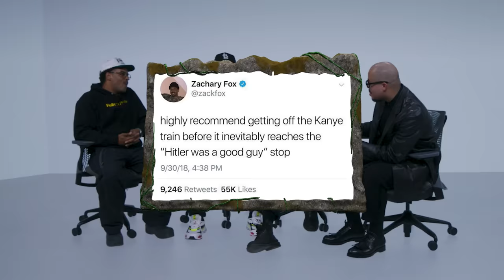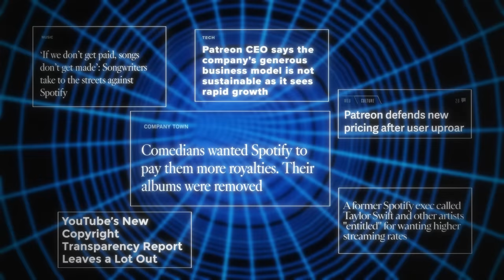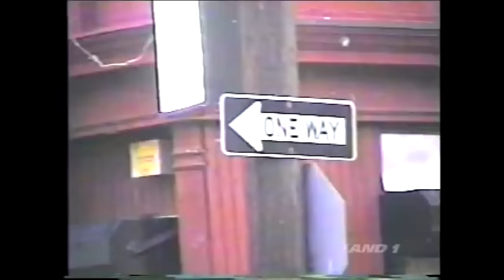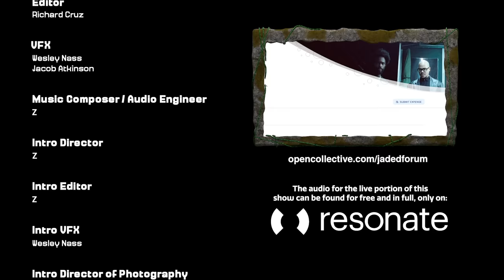Jaded Forum: Episode 23 (feat. Zack Fox)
SKIP INTRO: 1:23

Date Recorded: December 8th, 2022.

In this very special, final episode of Jaded Forum's 2022 season, hosts Yedoye, Connor, and Z are joined by friend of the show Zack Fox to talk Yaddle, Kanye West, Abbott Elementary, Will Smith, Brittney Griner, and, of course, creating a new, better world.

About Our Guest:
Zack Fox is a rapper, comedian, writer, and actor known for playing Tariq Temple on ABC's Abbott Elementary. His new EP Wood Tip was released on December 16th, 2022.

JADED FORUM is a series of private conversations, public dis­cus­sions, live per­for­mances, and parties based in New York City and host­ed by co­me­di­ans/artists Yedoye Travis (@yedoye_), Con­nor Boyd (@moschinodorito), and Z (@zetto.plus).

Tired, but here.

0:00:00 - 0:01:23 – Intro
0:01:23 - 0:06:11 – Zack Fox?
0:06:11 - 0:06:30 – Yaddle Fancam Reveal
0:06:30 - 0:14:33 – Zack Fox: The Prophet
0:14:33 - 0:16:07 – Could We Just Freshen It Up?
0:16:07 - 0:19:15 – Nick Fuentes
0:19:15 - 0:24:50 – Abbott Elementary and Zack Fox Thirst
0:24:50 - 0:36:17 – Hitch 2 and Will Smith Movies
0:36:17 - 0:40:56 – Zack Is Living Healthy
0:40:56 - 0:41:59 – Digital Zion Promo
0:41:59 - 0:46:02 – 4chan Janitors
0:46:02 - 0:49:06 – Identifying Dicks
0:49:06 - 0:50:07 – Peter Griffin’s House
0:50:07 - 0:57:38 – If You Could Spend Eternity in a Video Game Level…
0:57:38 - 1:17:00 – How Do We Make OUR World a Paradise?
1:17:00 - 1:34:00 – If Art Alone Could Change the World, the World Would’ve Changed
1:34:00 - 1:42:35 – Removing Scarcity and Distrust From the Equation
1:42:35 - 1:48:15 – Extending Good Faith and FOMO
1:48:15 - 2:00:59 – A Better Way Will Sell Itself
2:00:59 - 2:03:45 – A Brittney Griner Anime
2:03:45 - 2:06:24 – AND1
2:06:24 - 2:11:05 – Ending Conversation
2:11:05 - 2:12:04 – End Credits